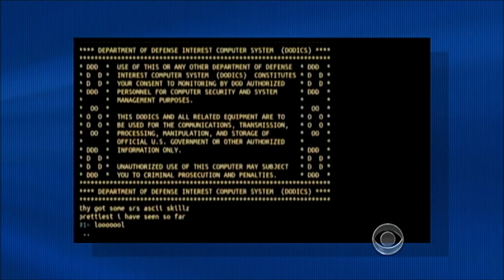You are Anonymous